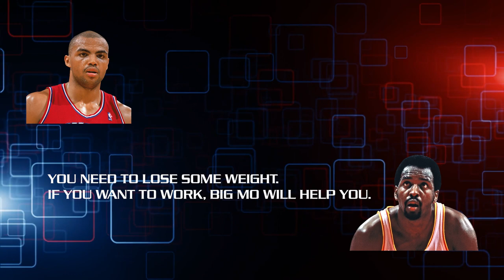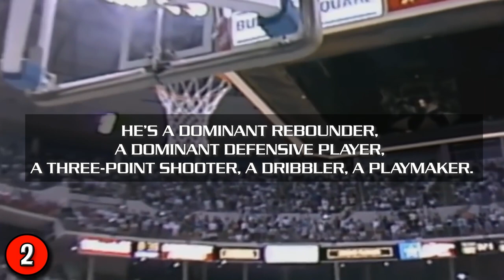NBA Players Explain How CRAZY Good Was Charles Barkley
Welcome To Pros Sports_Media  Your Number One Place For NBA Contents